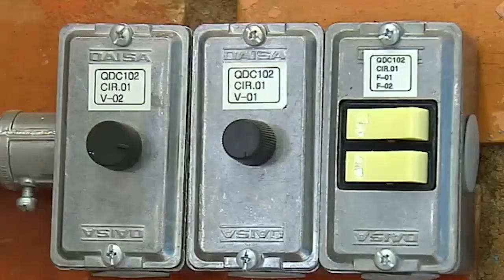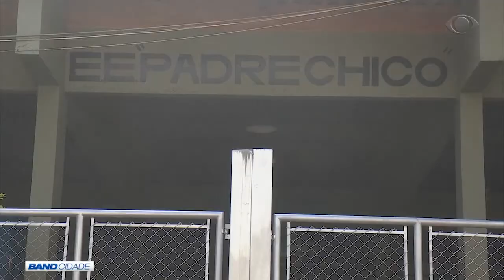BAND CIDADE 2ª EDIÇÃO 18 06 2019 PARTE 01